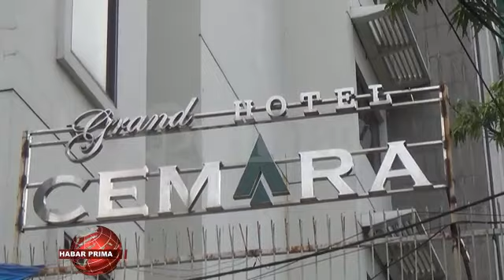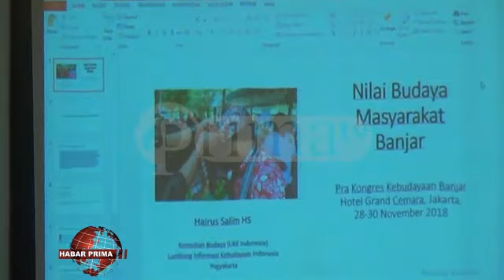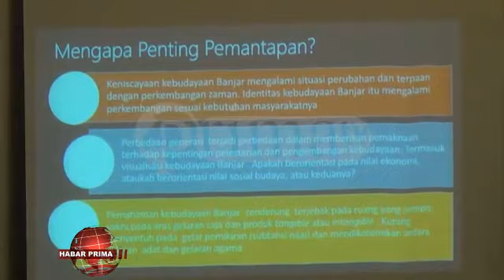Pra Kongres Budaya Banjar ke IV Di Hotel Cemara Jakarta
Ketua Umum Kerukunan Bubuhan Banjar (KBB) Rudi Ariffin wayah ditakuni prima tv/ tengah hari Kamis 29 November 2018 mamadahakan/  kegiatan nang diinisiasi oleh bubuhan banjar se Jabodetabek ini dalam rangka persiapan Kongres Budaya Banjar di tahun 2019 mendatang//  Sehingga Pra Kongres nang  bertukar pikiran/ supaya kebudayaan Banjar ini terus bisa lestari wan diwariskan generasi kegenerasi/ akan kembali dibicarakan pada Kongres Budaya Banjar ke V di Banjarmasin tahun 2019///